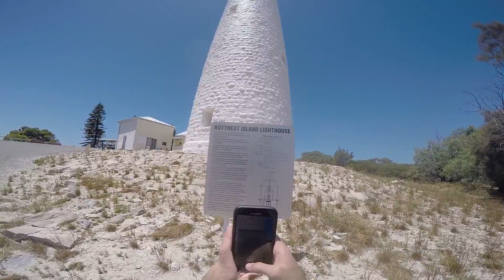ScienceTheEarth Rottnest Island Bike Cruise Perth, Australia 02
Rottnest Island Bike Cruise Perth, Australia 02
Jan 15, 2017